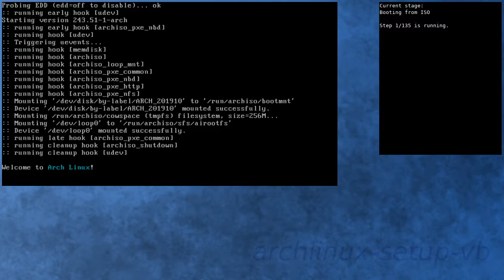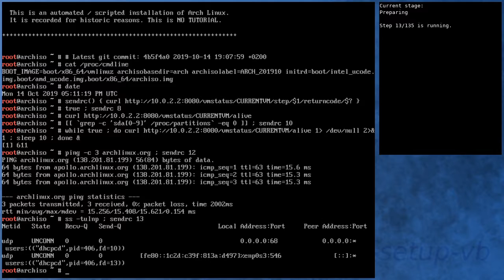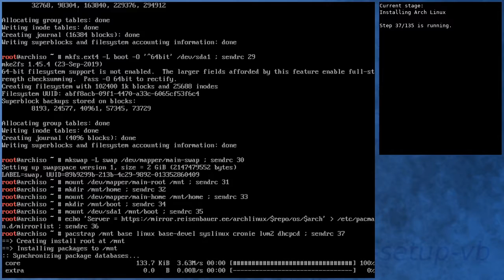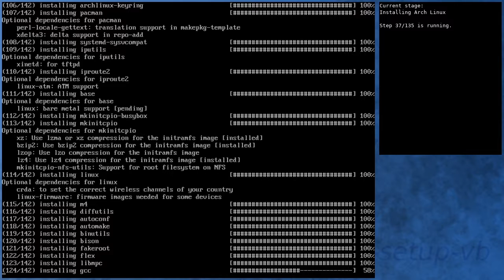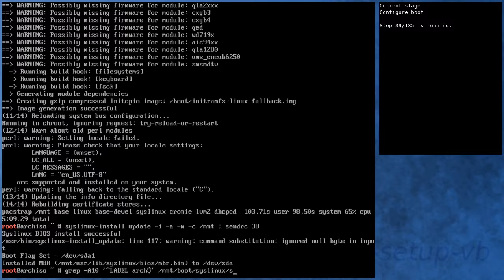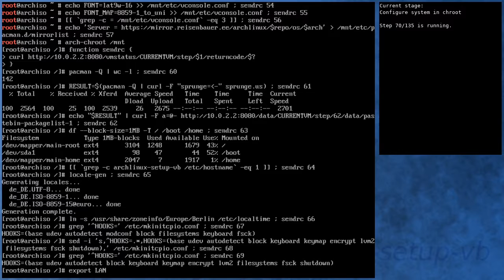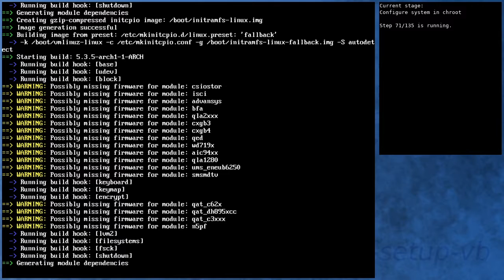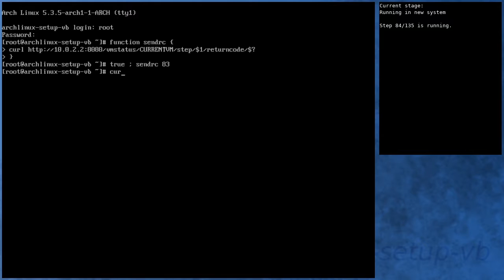Arch Linux installation ... fails one more time (hostname hook issue)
The /bin/hostname command is missing. Need to install inetutils (see next video).